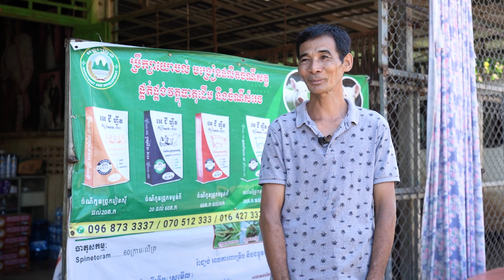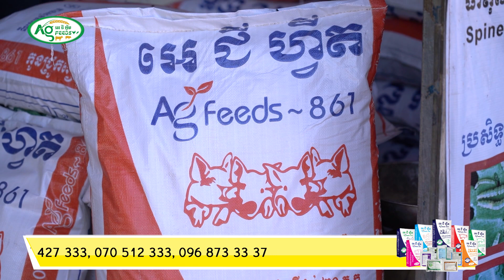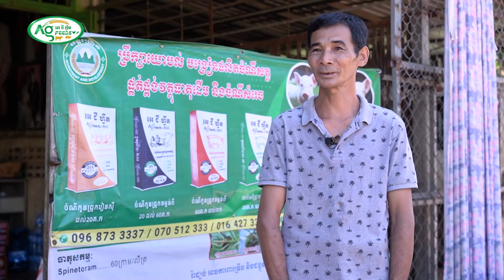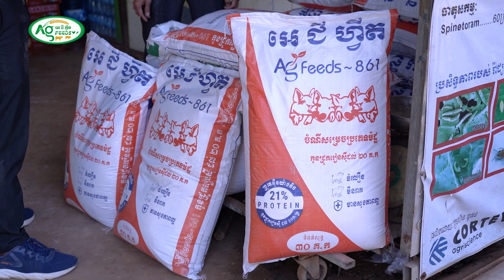ខ្ញុំចិញ្ចឹមជ្រូកពី៤ក្បាលមក៧០ក្បាល ព្រោះបច្ចេកទេសនេះ.....!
លោកពូម៉េងគង់ ជាកសិករចិញ្ចឹមជ្រូកនៅក្នុងភូមិត្រពាំងរាំង ឃុំសូសែង ស្រុកព្រៃឈរ ខេត្តកំពង់ចាម ដែលប្រកបរបរចិញ្ចឹមជ្រូកផង និងលក់ចែកចាយចំណីសត្វនៅក្នុងភូមិផងដែរ។

ជីវភាពរបស់លោកពូមានភាពល្អប្រសើ ក៏ព្រោះតែការចិញ្ចឹមជ្រូករបស់គាត់ មានការរីកចម្រើនជាងមុន លោកពូបានបញ្ជាក់ថា ៖ " កាលពីមុនខ្ញុំចិញ្ចឹមជ្រូកតែ ៤-៥ក្បាលទេ តែក្រោយស្គាល់លោកគ្រូពុទ្ធី អ្នកបច្ចេកទេសចិញ្ចឹមសត្វរបស់ក្រុមហ៊ុនអង្គរហ្គ្រីន ខ្ញុំបានពង្រីកទ្រង់ និងបន្ថែមជ្រូករហូតដល់ ៧០ក្បាល នេះក៏ព្រោះតែចំណីសម្រេចអេជីហ្វីតដែលមានគុណភាពខ្ពស់ បូករួមហ្នឹងការផ្តល់បច្ចេកទេសចិញ្ចឹម និងថែទាំពីលោកគ្រូផងដែរ "

ដើម្បីទទួលបានព័ត៌មានពីការចិញ្ចឹមកាន់តែច្បាស់ សូមចូលរួមទស្សនាវីដេអូនេះទាំងអស់គ្នា​

សំរាប់បងប្អូនដែលចង់ទទួលបានបច្ចេកទេសថែទាំ ឬចង់ចែកចាយបន្តនូវចំណីអេជីហ្វីត និងថ្នាំសត្វ សូមទាក់ទងមកយើងបាន ៖
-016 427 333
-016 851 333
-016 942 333